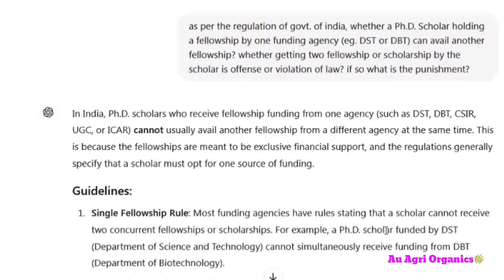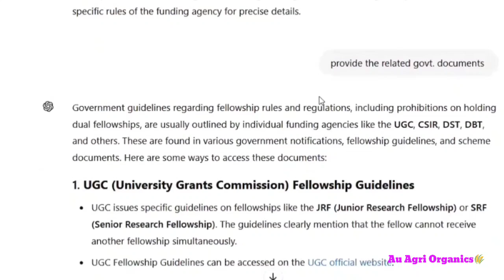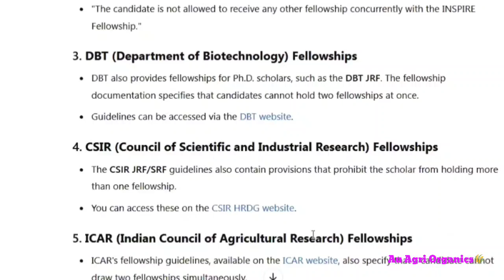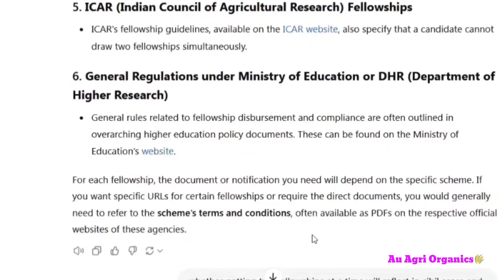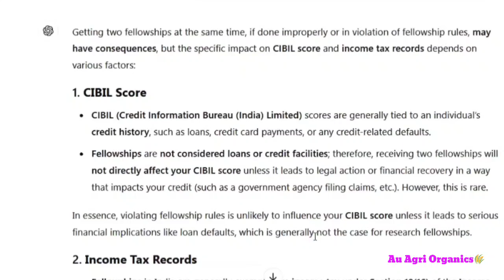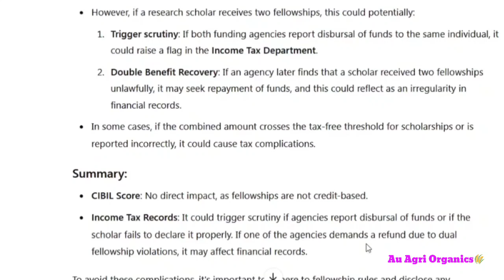🛑Dear subscribers don't fall on this trap🛑 | ICAR PG & PhD fellowships & scholarships 2024